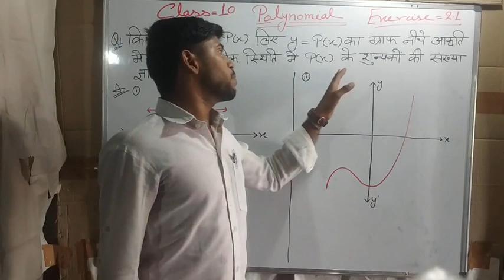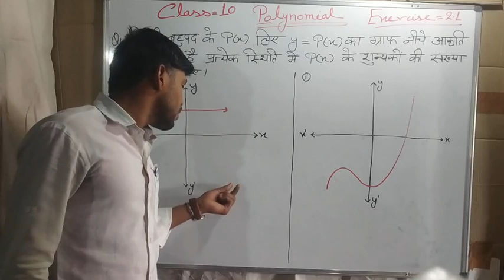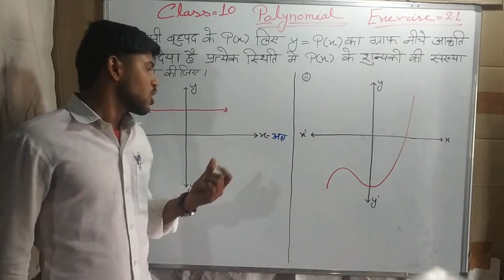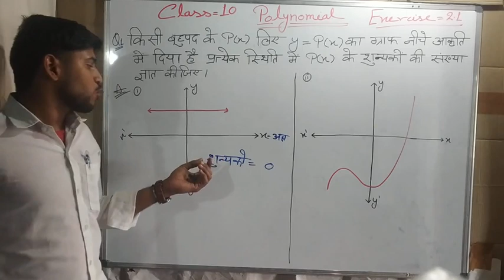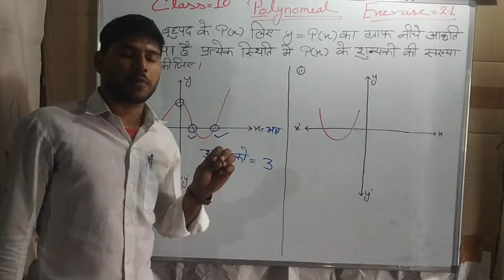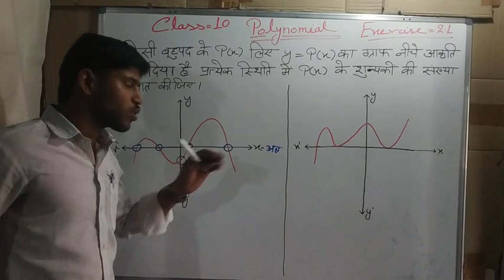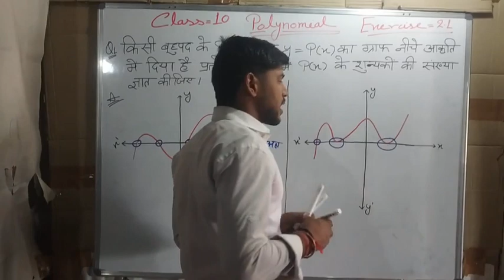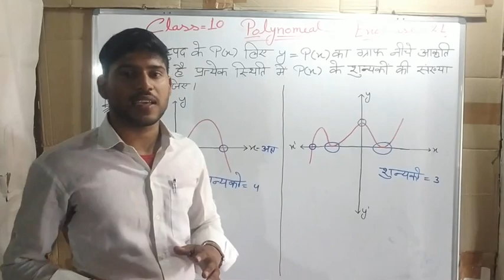Class 10 | Polynomial | Part2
In this video we will see few questions related to Exercise 2.1